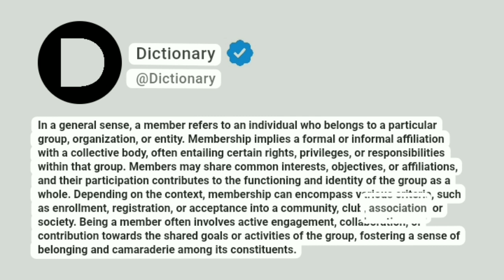Member Meaning In English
In a general sense, a member refers to an individual who belongs to a particular group, organization, or entity. Depending on the context, membership can encompass various criteria, such as enrollment, registration, or acceptance into a community, club, association, or society. Being a member often involves active engagement, collaboration, or contribution towards the shared goals or activities of the group, fostering a sense of belonging and camaraderie among its constituents.